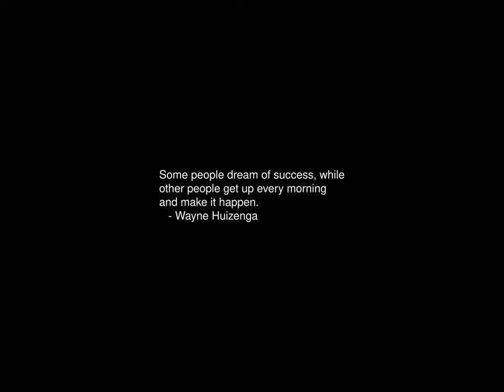Sunrise Time-lapse: Wednesday, August 28, 2024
On this day:
   Henry Hudson discovers Delaware Bay, 1609
   Martin Luther King leads over 200,000 in civil rights rally in Washington, DC, 1963
   Heroes Day in Philippines

Today's random fortune, quote, or snark:
Any fool can paint a picture, but it takes a wise person to be able to sell